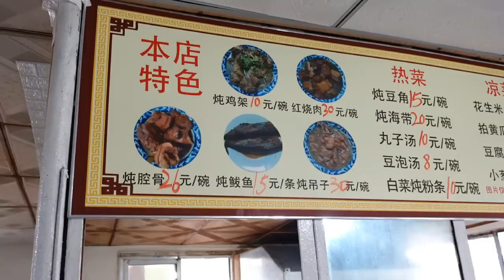铁锅炖大肉，软烂热乎软软糯糯，配上饼子更带劲【逛吃小猪猪】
所有食材的获得方式都符合道德和法律规定。" 路过大兴庞各庄一个街边小馆“鸿顺文秀小吃店”
各种大锅炖肉，炖吊子、炖鸡架子、大肉丸子和红烧肉，泡大饼吃，满满农家乐风味
就是这个肉太瘦了哈哈哈哈